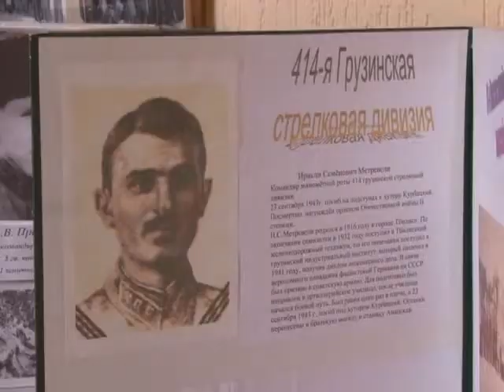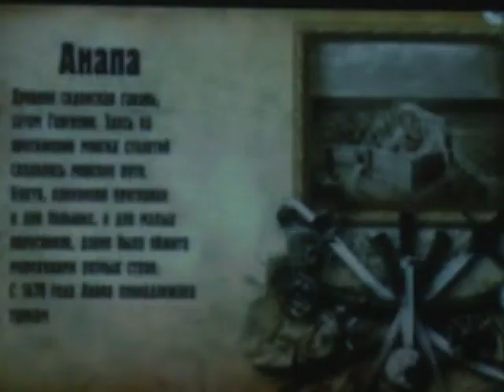Экспозиция "Они защищали родину"